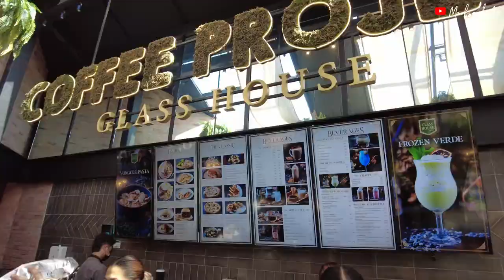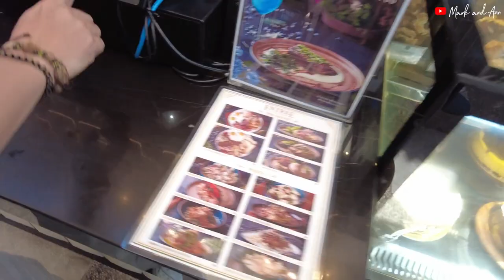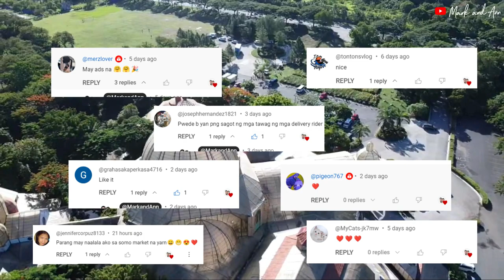BRITTANY PALAZZO + SUNFLOWER GARDEN + Notre Dame De Vie Chapel | Mark and Ann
What's In The Video:
• BRITTANY PALAZZO
• Notre Dame De Vie Chapel
• Sunflower Garden
• Glass House by Coffee Project

📍 Brittany Palazzo
🗺 Daang Reyna, Almanza Dos, Villar City, Las Piñas, Philippines

*PLEASE reach out to them to confirm if there are changes with rates, policies, etc.

Support our Business:
MR. Handycrafts (Personalized Passport Holders and more...)
ABOUT US:
Hi there👋 We got married on November 24, 2021, and we've been in a relationship since 2009😇. We're Filipinos, who love sharing life experiences with everyone (Tips, Reviews, Food, and Travel Vlogs) based on our experience. No matter how small, shared experiences create moments of belonging and offer opportunities to try. For most of us, a very natural desire.

Love,
Mark And Ann 💕